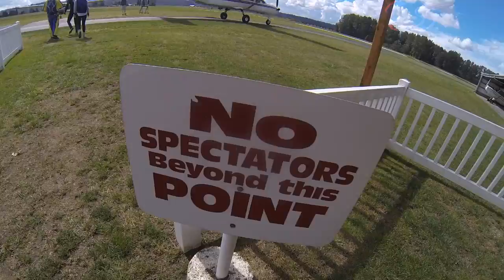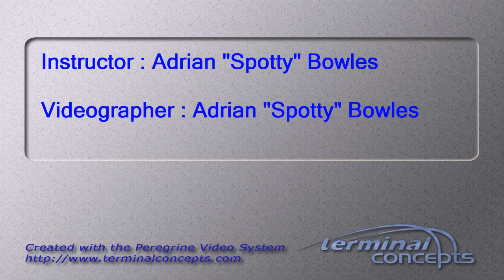Julien Couton's Tandem skydive!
Julien Couton's tandem skydive at Skydive Snohomish!